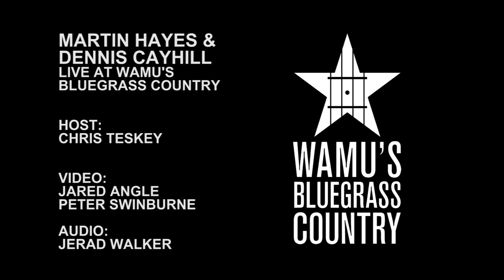Martin Hayes & Dennis Cahill - O'Carolan's Farewell To Music [Live at WAMU's Bluegrass Country]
Martin Hayes & Dennis Cahill perform "O'Carolan's Farewell To Music" in the Washington, DC studios of WAMU's Bluegrass Country.

Host: Chris Teskey
Video: Jared Angle
Audio: Jerad Walker